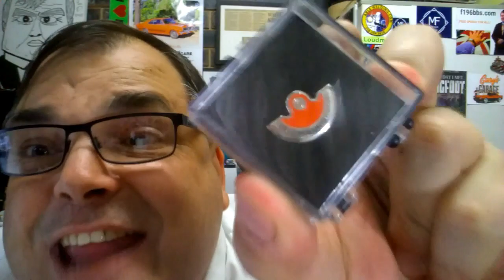CEO EGO MISTAKES - Audemars Piguet Code 11.59 and the ORIS Big Crown ProPilot X